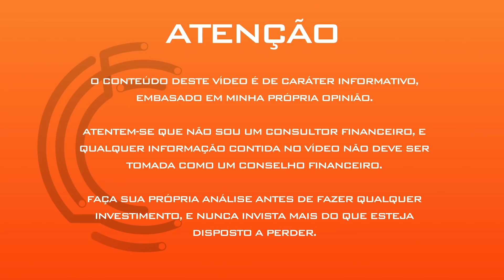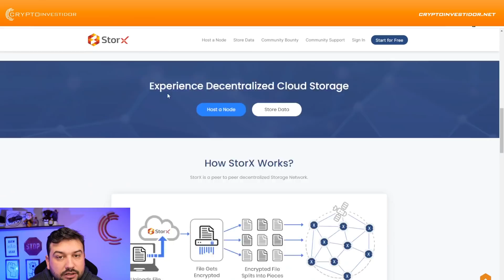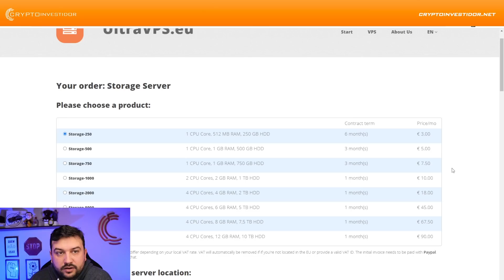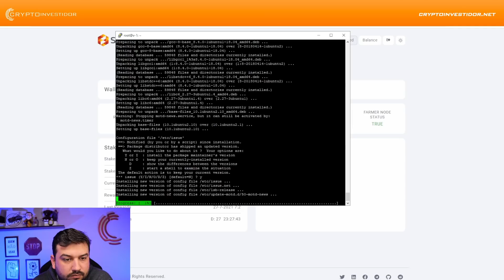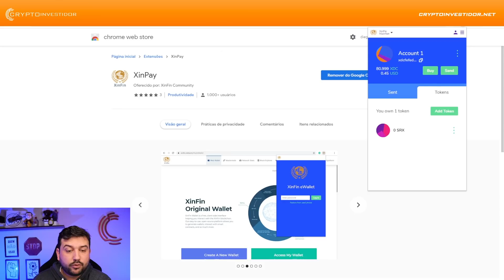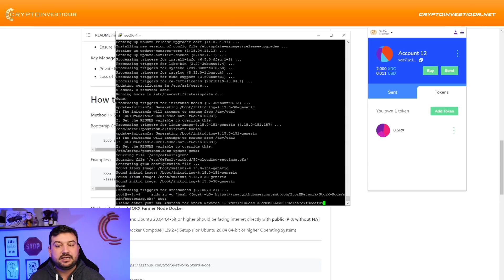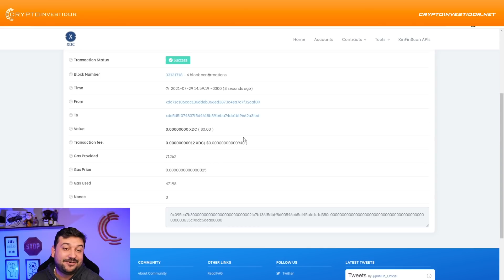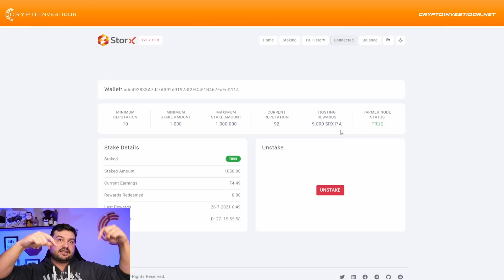Como ganhar 38 MIL ao ANO com RENDA PASSIVA! TUTORIAL STORX SRX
Como ganhar 38 MIL ao ANO com RENDA PASSIVA! TUTORIAL NODE STORX SRX
Armazenamento em nuvem distribuído com tecnologia XinFin Blockchain Network. O StorX ajuda a criptografar, fragmentar e distribuir dados importantes com segurança em vários nós de hospedagem espalhados pelo mundo.

Comando para acessar o node:
1 - Acessar pasta do node: cd StorX-Node/

2 - comando para atualizar:
1 - Baixar atualização: git pull
2 - Instalar atualização: sudo bash ./upgrade.sh

Comando para consultar status node:
sudo docker exec -it storx-node_storxnetwork_1 xcore status